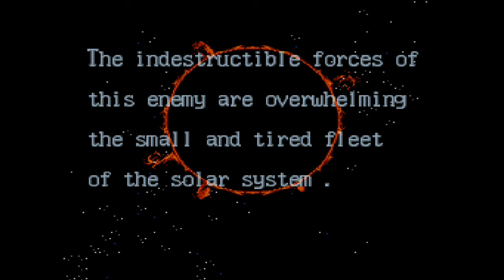Bite Size Play On Episode 1 - Axelay (SNES)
In Episode 1 we look at Axelay running on the SNES.